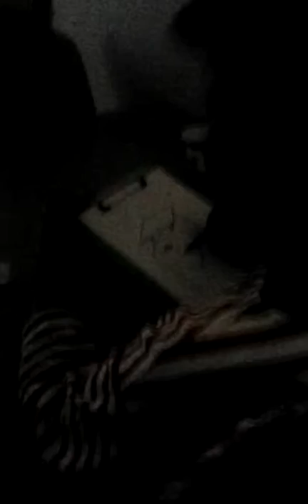Live Caricature Drawing at Grad Party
Live Caricature Entertainment is perfect for any event. People of all ages enjoy being drawn as cartoons. This is something that I specialize in and I travel anywhere to draw smiling faces. In this video I am drawing at a Graduation Party plus DJing the event. Everybody had an awesome time. Class of 2016